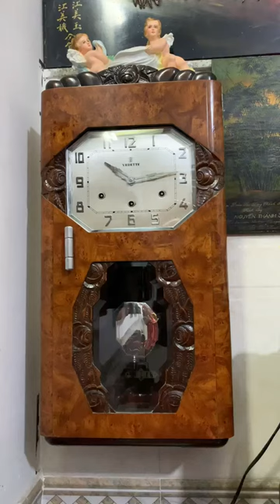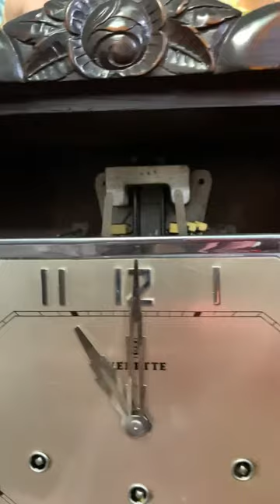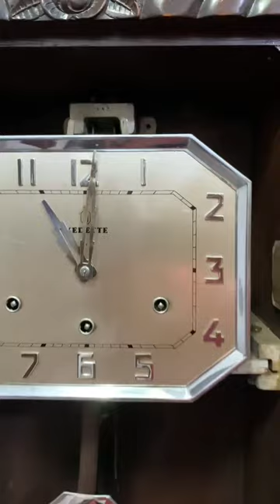Thử chuông đồng hồ quả lắc nghe là nghiền